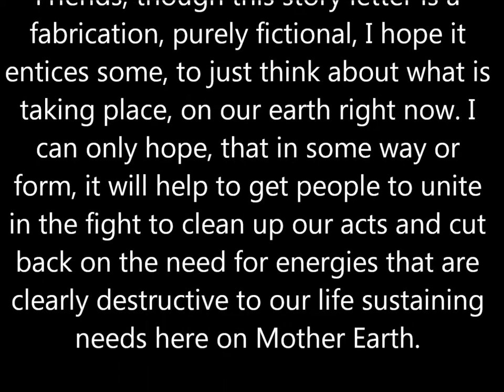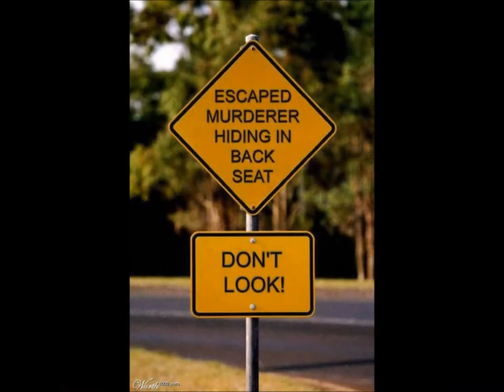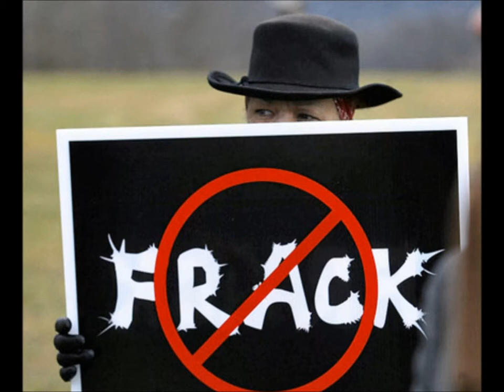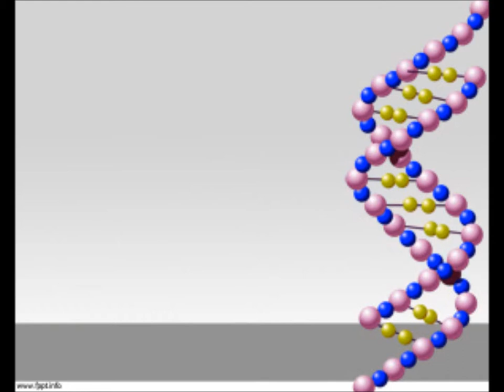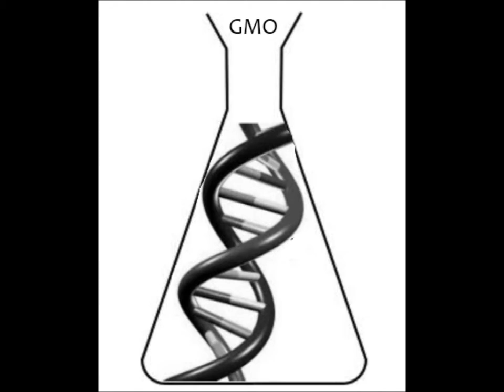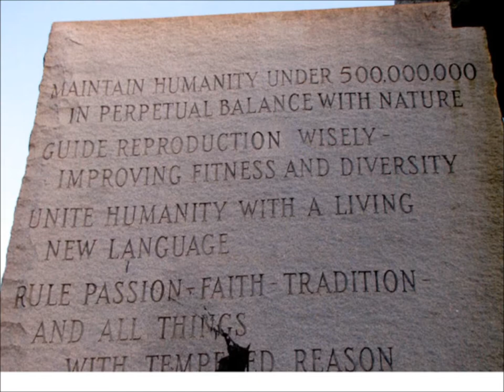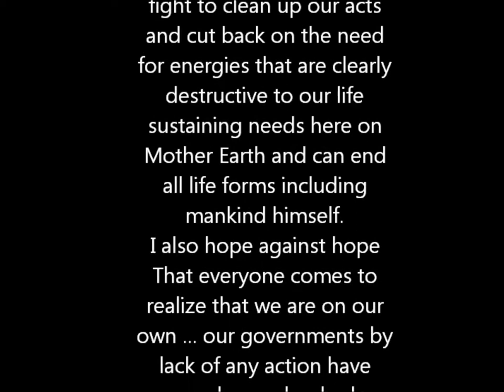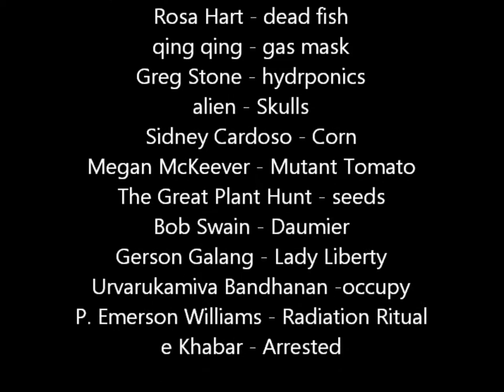BLACK DAY DISASTER ~ 2032AD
I hope you enjoy this video message and will take the time to comment and rate with a thumb up or a thumb down. Thank you! ~Rae

There was no shorter way for grandma to tell us her story.
WARNING: Graphic pictures of actual mutations in human babies. DO NOT watch if this is disturbing to you!!!
Not intended for children viewing!!!

This is a fictional story line based on the dangers of Nuclear Power, Fracking, GMO's, Fluoride, Geo-engineering and Fossil fuels, not to mention the steady onset of wars. (fictional means not true ..."yet", for those that wonder)

The year is 2032 and a great grandmother is writing her heirs, (all people of earth) that may have survived the "Black Day Disaster" Her message pertaining to the history of how the world got so bad is meant to be an awakening to those that, even after Chernobyl and the ongoing Fukushima Daiichi catastrophies, still believe that Nuclear Power is safe and clean. The story line though fictional is based on actual disasters and facts. Facts that can be followed up in the news around the world.

We can only hope, enough people join together demanding change in the way our system of government is run, that we can implement changes in order to save Mother Earth and all mankind. Saving mankind from himself, I might add. Many of us are doing what we can to aid in an awakening to truth.

TRUTH is, nuclear power, fossil fuel usage, and natural gas for fuel is not needed, energy is alive and is everywhere. The technology is blocked by GREED. The barrier is no more than money and the love of it at any expense, ...including life!

Such material is made available to advance understanding of ecological, political, human rights, economic, democracy, scientific, moral, ethical, and social justice issues, etc. It is believed that this constitutes a 'fair use' of any such copyrighted material as provided for in section 107 of the US Copyright Law. In accordance with Title 17 U.S.C. Section 107, this material is distributed without profit to those who have expressed a prior general interest in receiving similar information for research and educational purposes.